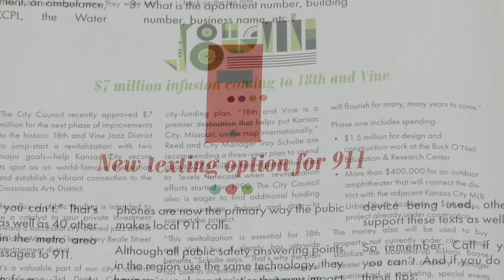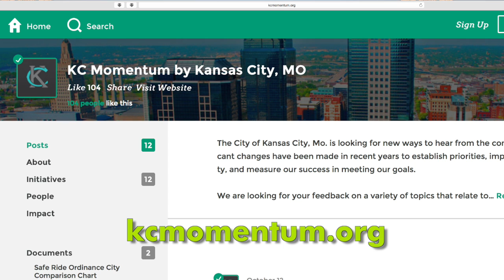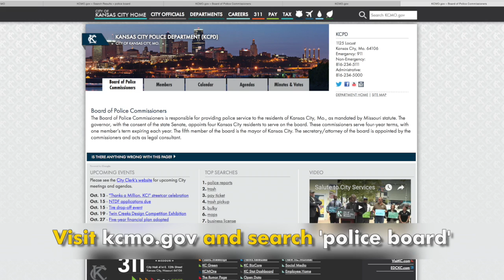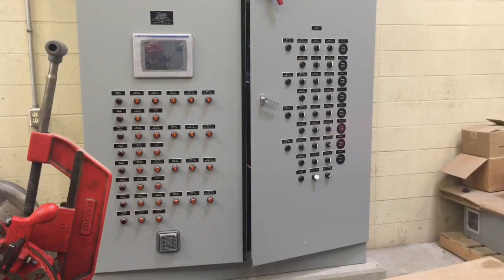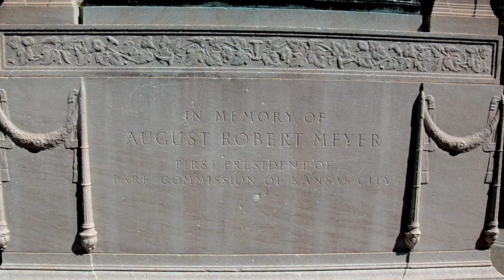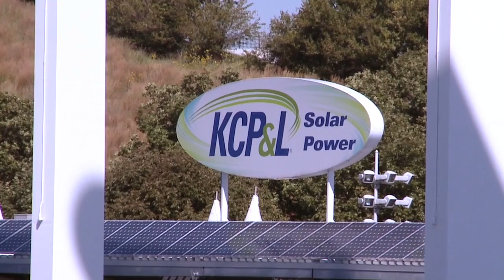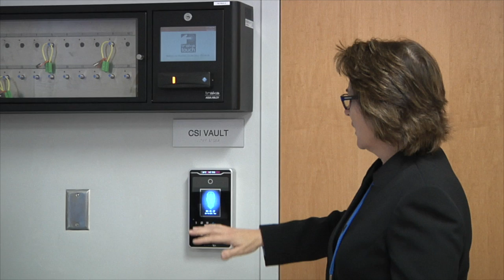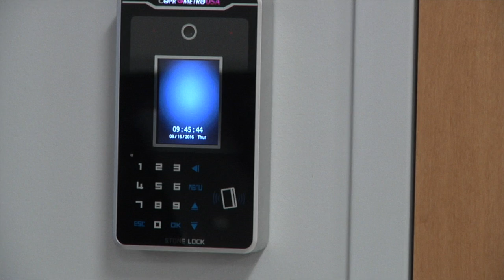The Weekly Report - October 14, 2016 - City of Kansas City, Missouri